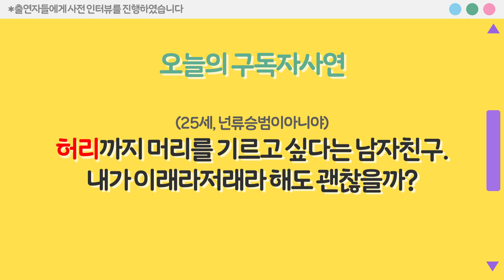허리까지 머리를 기르고 싶다는 남친ㄷㄷ 그럼 난 머리 민다?! [남의연애 EP.57] (Eng CC)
머리 기른다는 남친
내가 일해라 절해라 할 수는 없지만..(광광)

💌남의연애에서 당신의 사연을 기다립니다!💌
아래 링크를 Click!